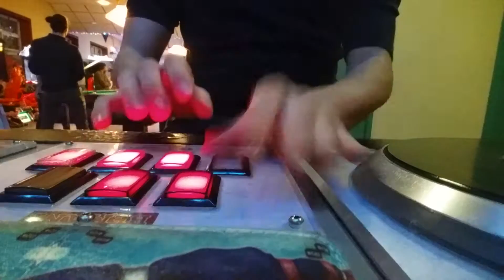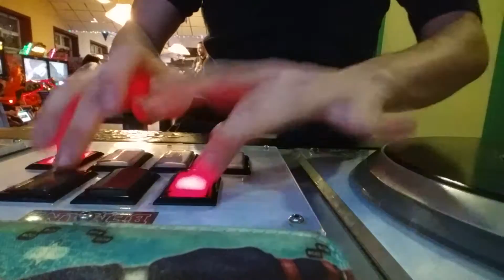How to DIAVOLO [a]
60%~ ish %